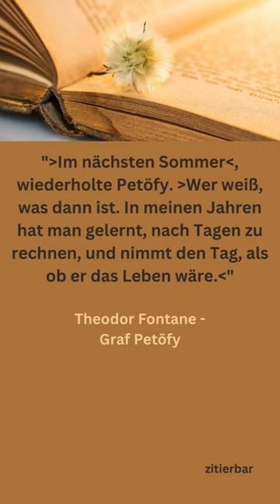ZITAT - Theodor Fontane - Graf Petöfy /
Ein Zitat aus Theodor Fontanes Werk "Graf Petöfy".

Da diese Quellen hauptsächlich aus Antiquariaten, sehr frühen Auflagen und Drucken meist aus dem 19. /frühes 20. Jahrhundert bestehen, werden diese mit der damaligen verwendeten Rechtschreibung, Interpunktion und Struktur von mir zitiert.
Viel Vergnügen!